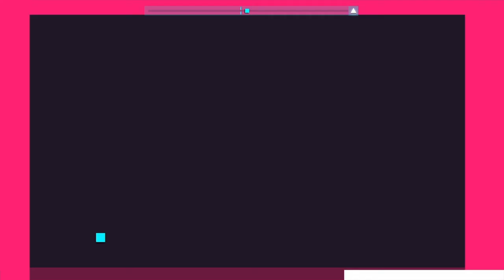[Just Shapes & Beats] S Rank The Lunar Whale